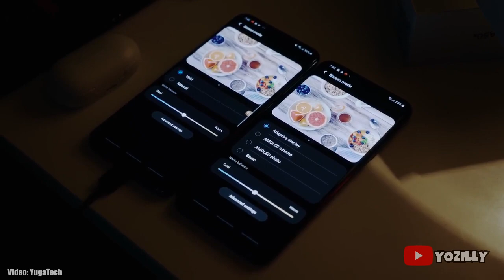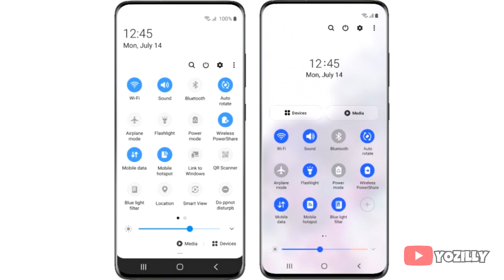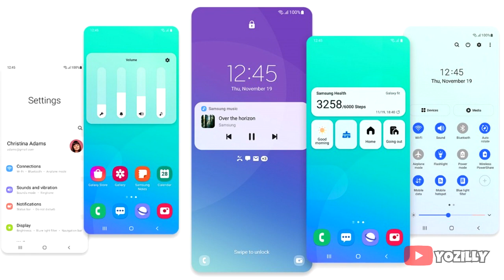Samsung Galaxy A11 Android 11 ONE UI 3.0 Official Update